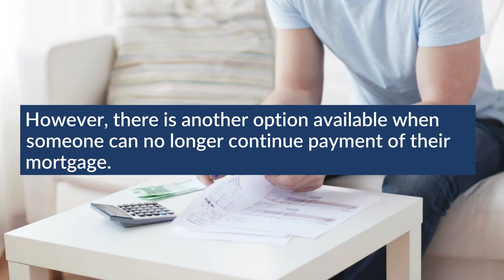How Long Does a Charlotte NC Short Sale Stay on Your Credit Report? | Nancy Braun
To know more about how long does a short sale stay on your credit report in Charlotte NC?

A Charlotte, NC short sale agent will be able to help out with the processes that come with a short sale.

With the best short sale agent in Charlotte NC like Nancy Braun, you can get your house sold as fast as possible.

The quicker you complete your short sale, the quicker you can begin to rebuild your credit and the closer you’ll be to being able to buy a new house.
Showcase Realty will make your short sale a stress-free process.

0:25 What is a short sale?
1:03 How to reduce the time a short sale stays on your credit report
1:25 Ways you can repair your credit after a short sale

Nancy Braun
Broker-In-Charge / Owner